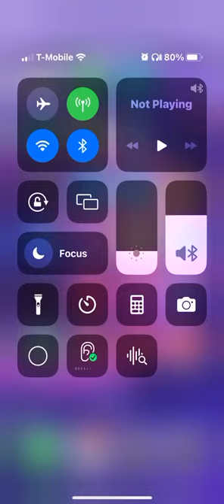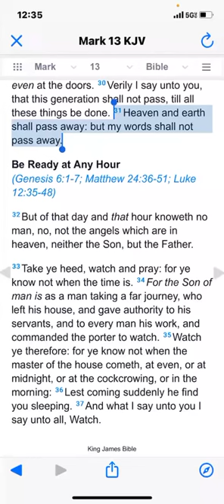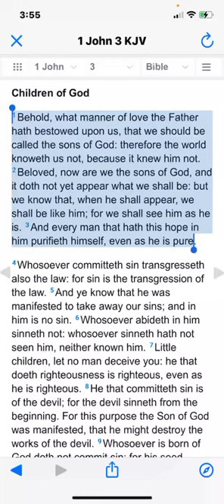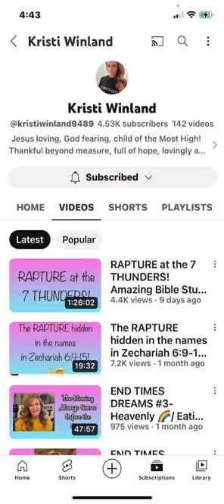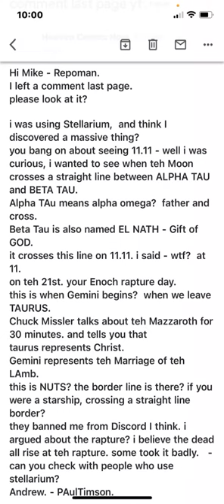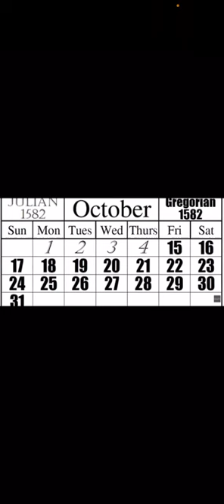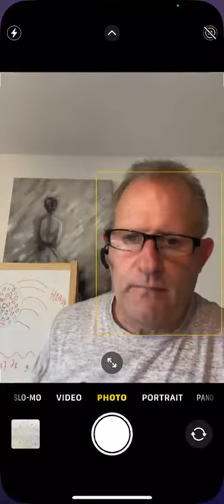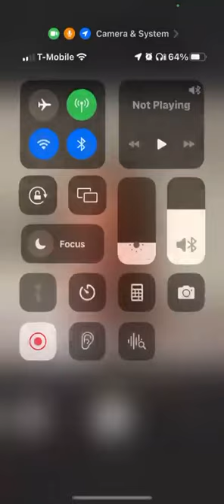Shavuot May 21st